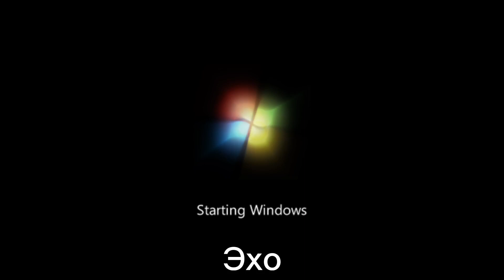Запуск и выключение Windows 7 с разными эффектами